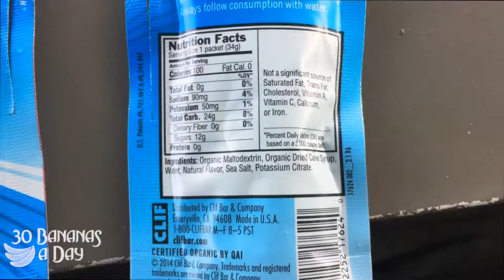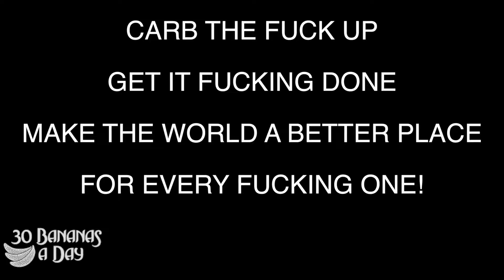Mouse Spider Of Australia HD